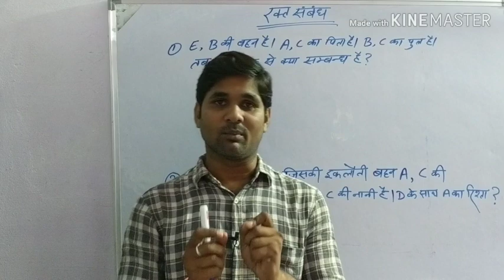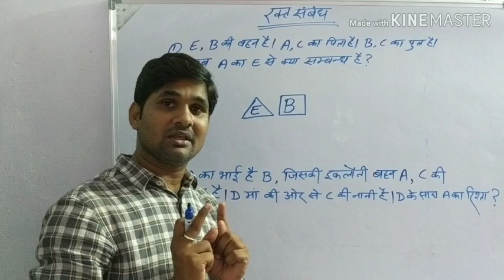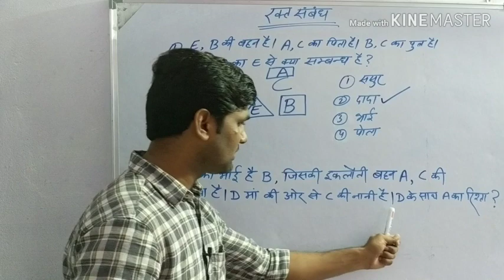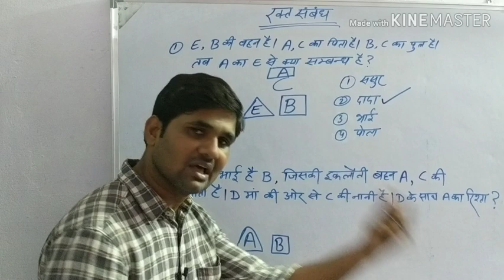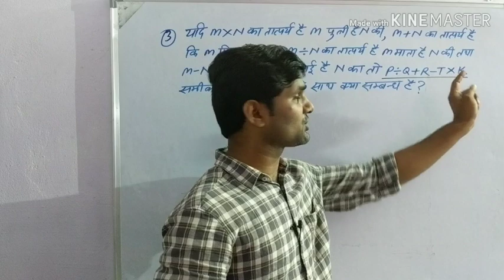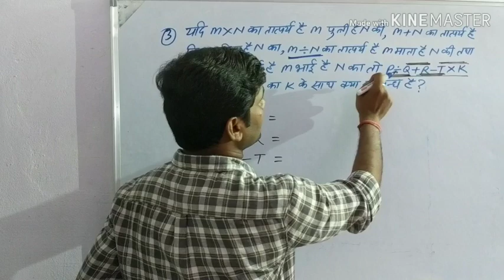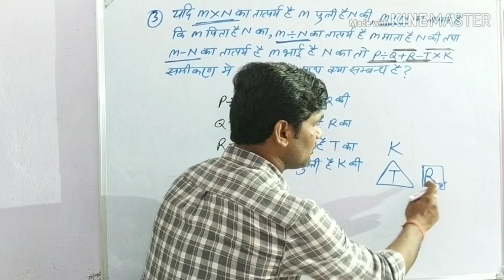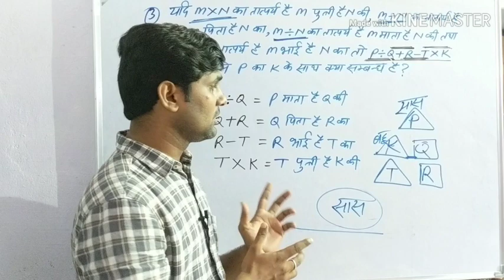Blood Relation/ रक्त संबंध# by arvind sir in hindi part-3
नमस्कार साथियों आज के मेरे वीडियो में रक्त संबंध चैप्टर के बारे में बहुत ही आसान तरीक़े से बताया गया है... ऐसे तरीके से आपने रक्त संबंध कभी नही पढ़ा होगा।